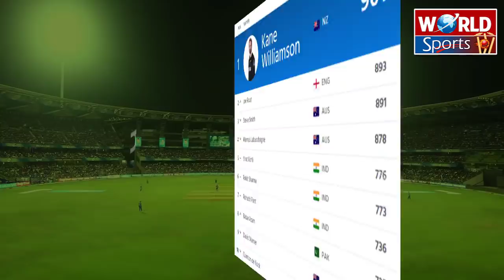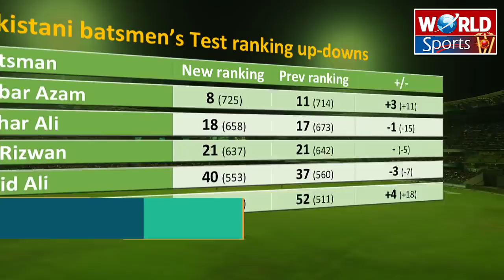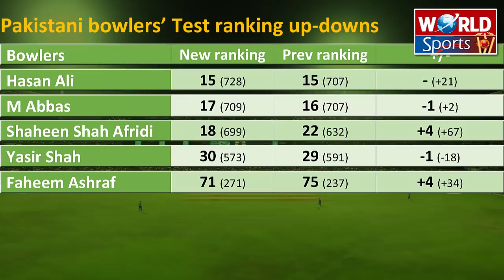ICC Released latest Ranking | Babar Azam, Shaheen & Faheem move up | PAK v WI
ICC released today the ICC ranking before Pakistan vs West Indies 2nd Test and England vs India 3rd Test. Pakistan cricket team's captain Babar Azam is back in the Top Ten batsmen in the latest ICC Test batting Ranking.

ICC latest ranking 2021
Pakistan t20 ranking
Pakistani cricket players in ICC ranking
Top 10 bowlers in ICC t20 ranking 2021
Pakistani players best position in ICC test ranking
ICC t20 ranking 2021
Pakistani players ranking
Pakistan players new ICC ranking
ICC T20 ranking
Pakistani players ODI ranking
Pakistan cricket
Cricket
Pakistan vs West Indies today's match
Pakistan today match
Pakistan vs West Indies
Pakistan tour of West Indies 2021
Pakistan vs West Indies 2021
West Indies vs Pakistan
West Indies
Pakistan vs West Indies highlights
Pakistan vs West Indies new schedule
Pakistan vs West Indies 2021 schedule
Pakistan vs West Indies 2021 live
Pakistan vs West Indies 2021 T20
Pakistan vs West Indies 2021 series
Pakistan vs West Indies 2021 squad
Akhtar Abbasi
Cricket news